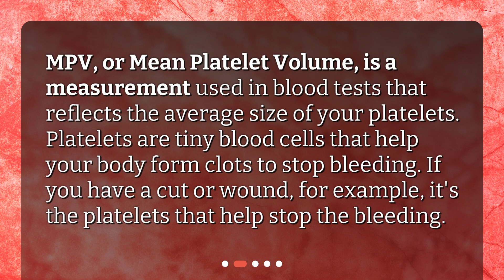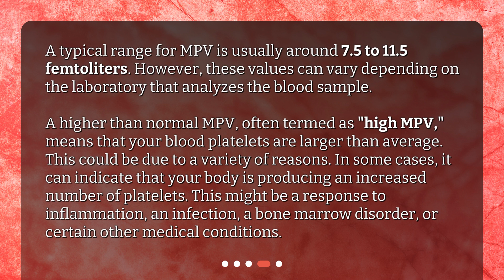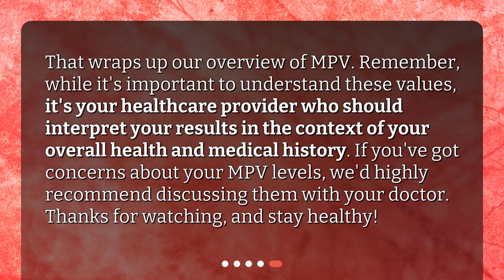What is MPV and what is considered a high level?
Understanding MPV: Meaning and High Levels • Discover the meaning and significance of MPV (Mean Platelet Volume) in this captivating video. Learn why MPV is important in health assessments and what is considered a high level. Find out how MPV can provide insights into medical conditions and what a high MPV level could indicate. Understand the typical range for MPV and why it may vary. Remember to consult your healthcare provider for a comprehensive interpretation of your MPV results. Watch now and stay informed about your health!

00:00 • What is MPV and what is considered a high level?
00:21 • What is MPV?
00:44 • Why is MPV Important?
01:05 • What is Considered a High MPV Level?